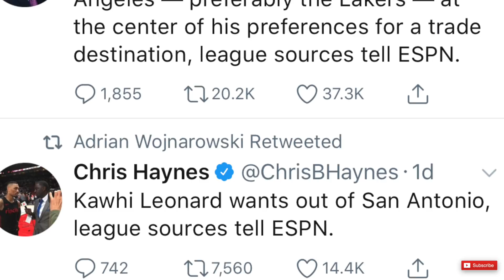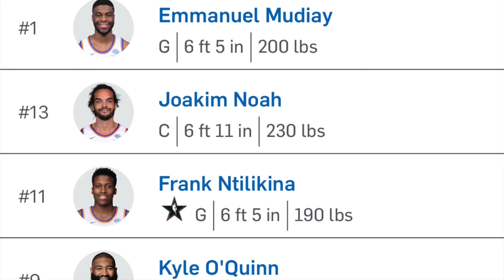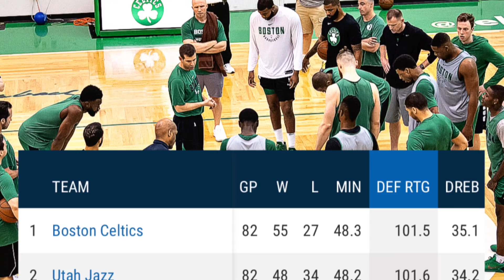The TRADE that would COMPLETELY SHAKE the ENTIRE NBA...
Kawhi Leonard Trade Rumors

Philadelphia 76ers
Los Angeles Lakers
Houston Rockets
San Antonio Spurs
Lebron James Free Agency

NBA